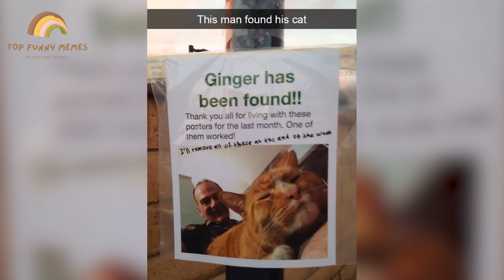Times Animals Did Things For The First Time, And Had The Funniest Reactions 2022